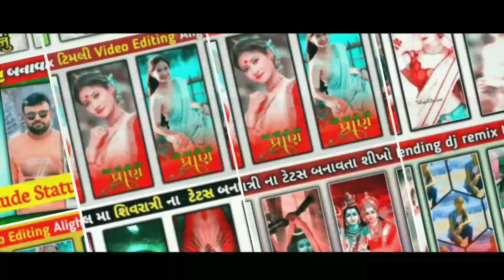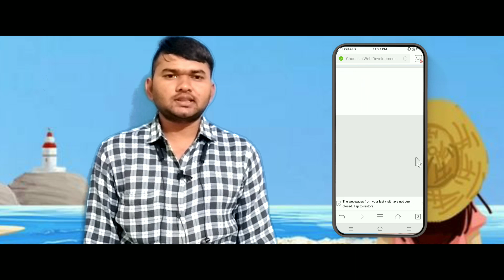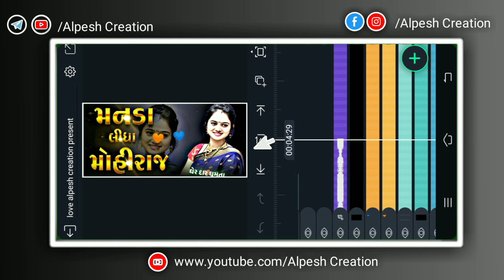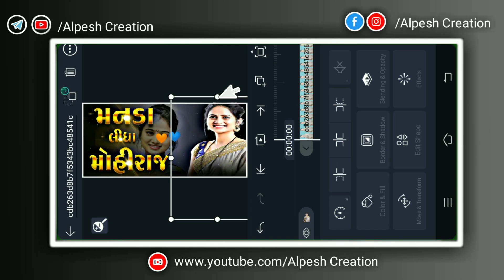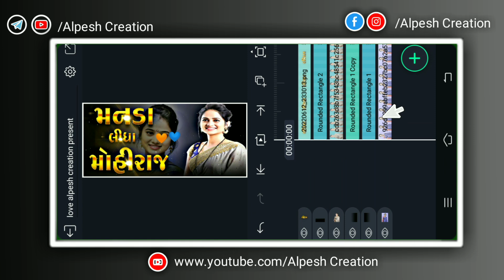ગોરી તમે મનડાં લીધા મોહી | Trending New Love Status Editing Alight Motion | Alight motion Video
ગોરી તમે મનડાં લીધા મોહી  | Trending New Love Status Editing Alight Motion | Alight motion Video Editing

‼️(ફૂલ પ્રોજેક્ટ👇) ‼️
    🔶  Full Project 👇

મટીરીયલ્સ લિંક

‼️Moj
Alpesh Creation

🔶Matiriyal link
❤ફોટા ડાઉનલોડ લિંક:-

😎video Tags😎